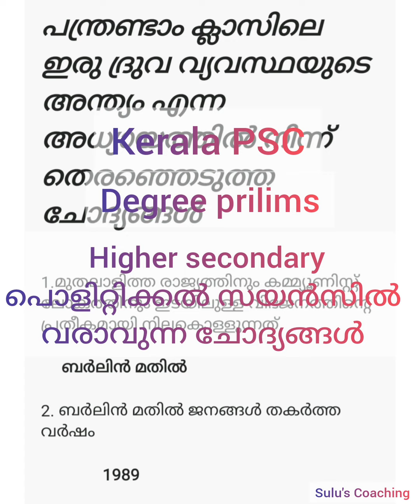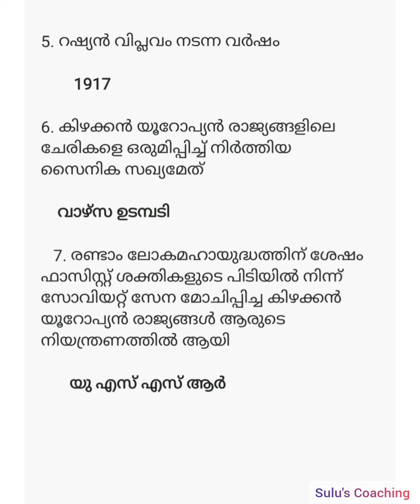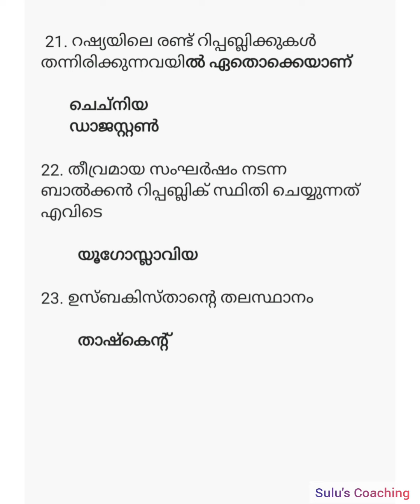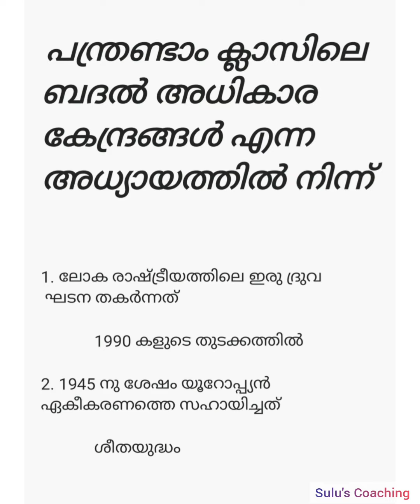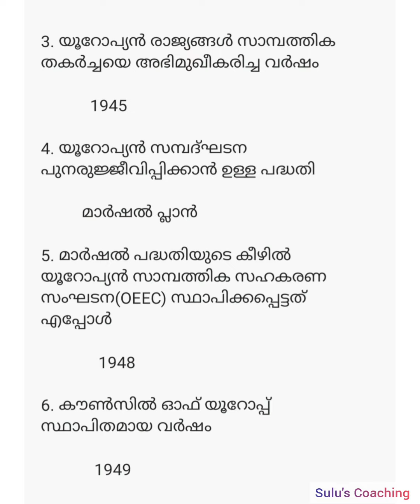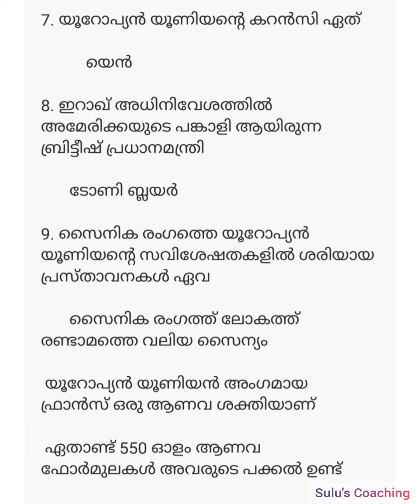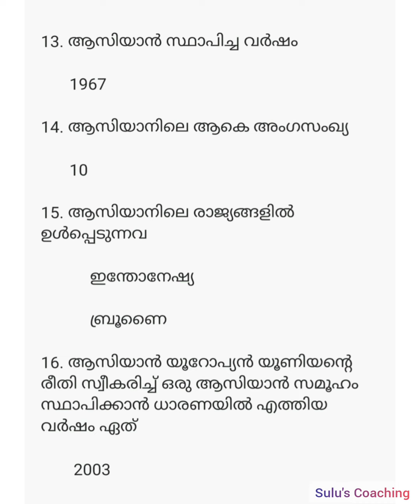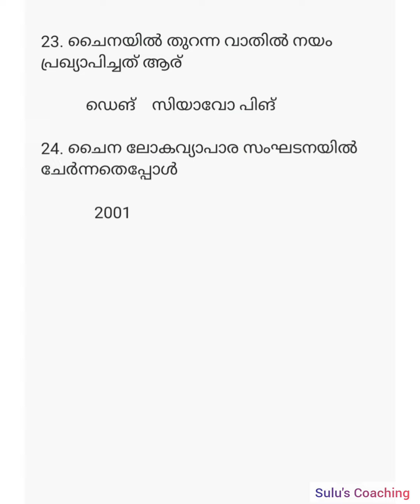SCERT plus two political science ൽ നിന്നും തിരഞ്ഞെടുത്ത ചോദ്യങ്ങൾ.കാണാതെ പോവല്ലേ